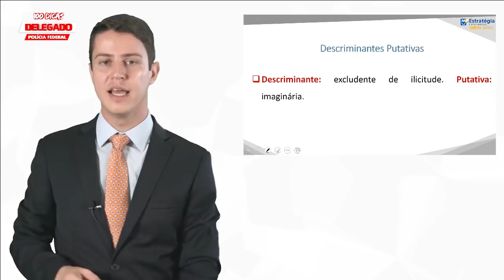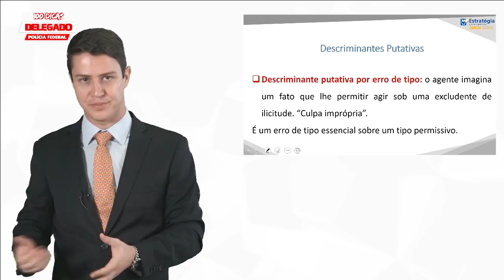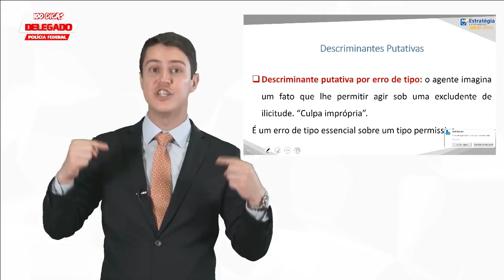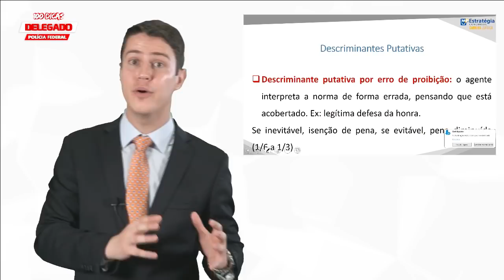100 Dicas Delegado da Policia Federal - Descriminante Putativa | Dica 20